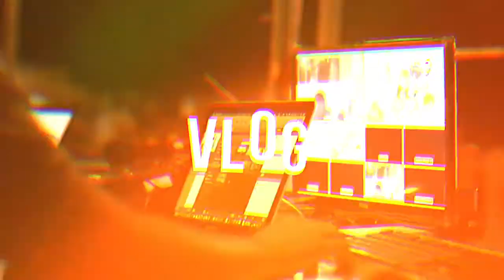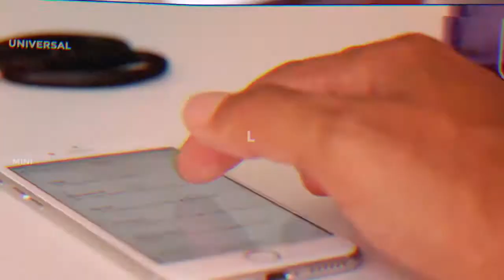The LJMB.Vlog 05: What is a DTAR | Here's An LJMB Secret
What is a DTAR:
Here's An LJMB Secret